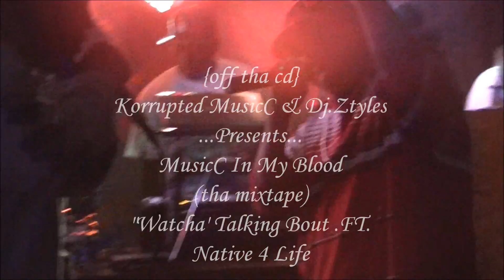YUNG DOE-LO,DJINN,TELLIE AS NATIVE 4 LIFE PT.2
PT.2 @ RUNWAY BAR & GRILL. {F.N.F}